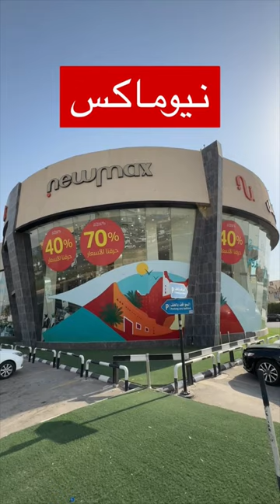نيوماكس تخفيضات اليوم الوطني | ماجد للتغطيات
نيوماكس | Newmax

‏📌متخصصين في الملابس وعندهم موديلات حديثة

‏عروض حتى نفاذ الكمية متخصصين في الاناقة والملابس باسعار متنوعة لهم فرعين في الرياض فرع في الدائري الشرقي مخرج ١٤ وفرع في النهضة شارع سلمان الفارسي لا يشمل جده

‏📍موقع فرع الرياض ⬇️‏⁦

‏اعلان